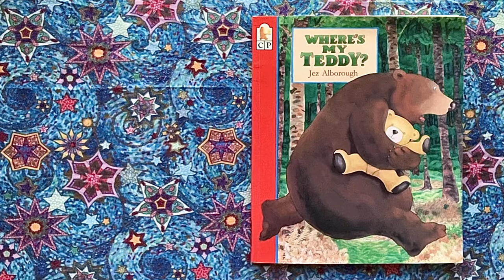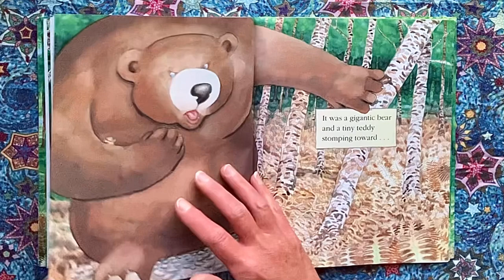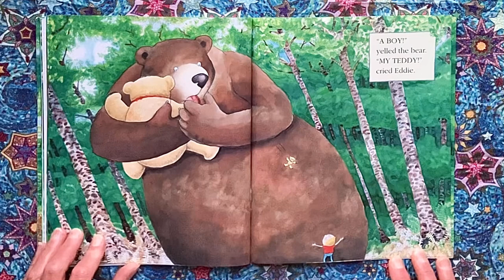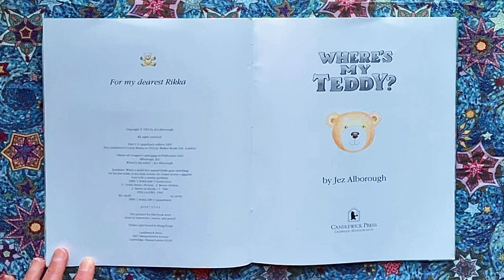Where’s My Teddy? by Jez Alborough. 1994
First paperback edition 1994
First published in Great Britain in 1992 by Walker Books Ltd., London
Published by Candlewick Press, Cambridge, Massachusetts, U. S. A.